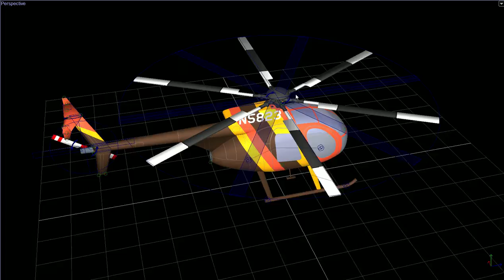Magnum Chopper Tour